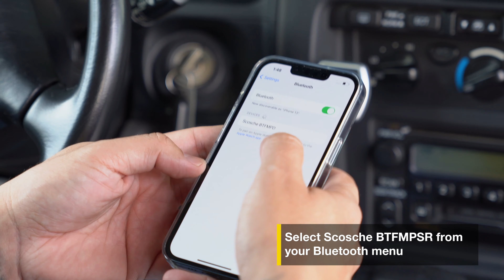BTFreq™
Bluetooth FM Transmitter with 18W USB-C Power Delivery Port for Mobile Devices